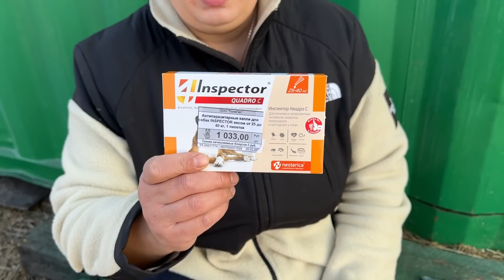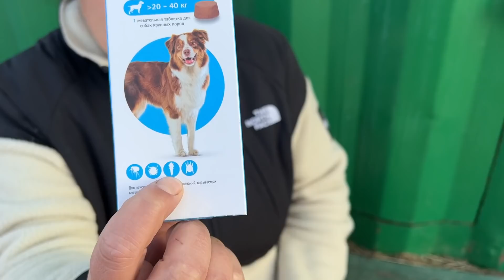Защита Кошек от Клещей. Совет от ветеринара!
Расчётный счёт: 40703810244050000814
Банк: СИБИРСКИЙ БАНК ПАО СБЕРБАНК
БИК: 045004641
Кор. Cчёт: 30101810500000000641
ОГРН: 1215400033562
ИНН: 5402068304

Вопросы и предложения на почту:
Мы искренне благодарим вас за участие в жизни Больших Кошек! 3 препарата!

Бравекто
Инспектор
Дан Спот-он

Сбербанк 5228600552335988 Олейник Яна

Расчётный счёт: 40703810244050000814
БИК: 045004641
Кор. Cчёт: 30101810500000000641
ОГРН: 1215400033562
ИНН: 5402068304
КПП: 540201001